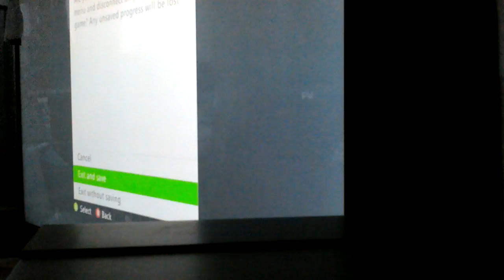Hello Nicholas and patrick